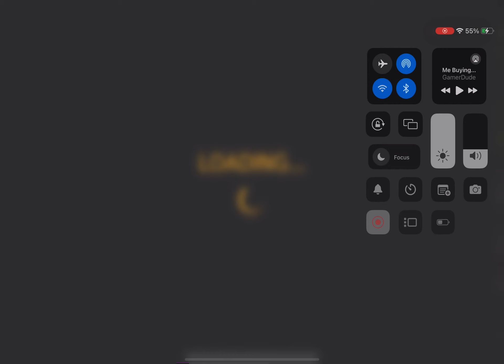Customizing my new bus